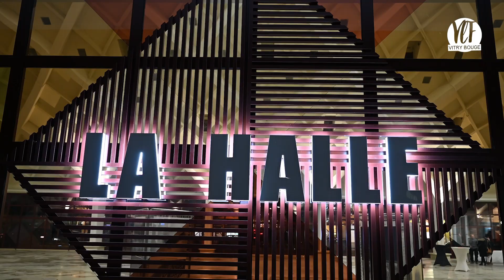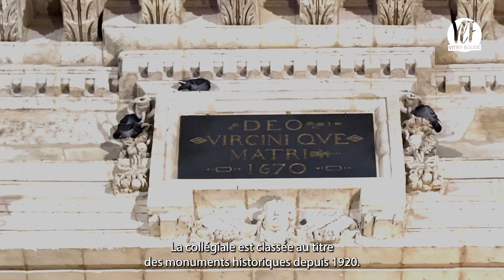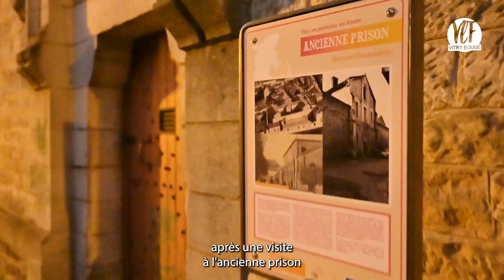VOEUX2024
Jean-Pierre Bouquet, Maire de Vitry-le-François, vous présente ses meilleurs voeux pour l'année 2024 et vous invite à une balade virtuelle.